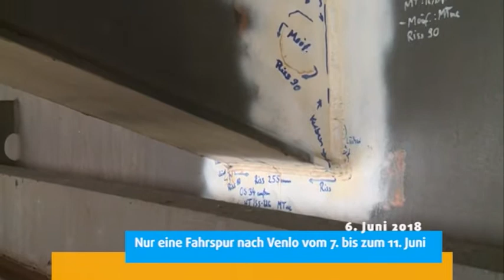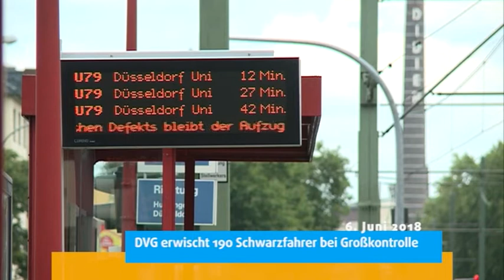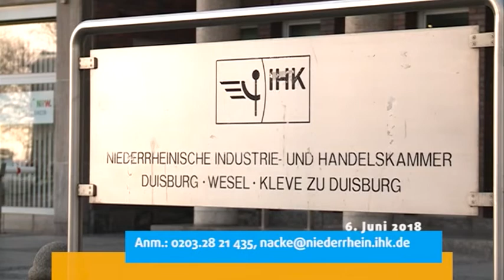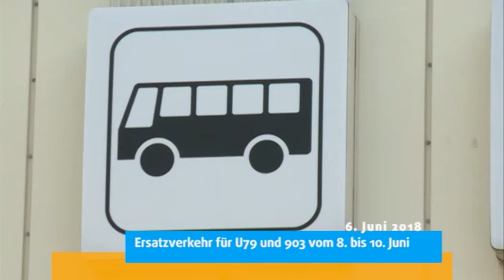STUDIO 47 .nachrichten | 06.06.2018 | STARTSCHUSS FÜR MERCATOR ONE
Starkregen & Sturmböen; Wetterdienst warnst vor erneuten Unwettern | Erneute Einschränkung auf A40-Rheinbrücke; nur eine Fahrspur nach Venlo vom 7. bis zum 11. Juni | Neue Aufgabe für Krankikom-Chef; Alexander Kranki zum Handelsrichter ernannt | KFC Uerdingen bestreitet Heimspiele in Duisburg; MSV Duisburg vermietet schauinsland-reisen Arena | Ticket-Sonderkontrolle; DVG erwischt 190 Schwarzfahrer bei Großkontrolle | IHK: Fördermöglichkeiten für Unternehmer; Anm.: 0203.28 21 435, | UDE: Vortrag von Rita Süssmuth verlegt; Anmeldung per Mail an: | Busse statt Bahnen am Wochenende; Ersatzverkehr für U79 und 903 vom 8. bis 10. Juni | Wetter | Verkehr